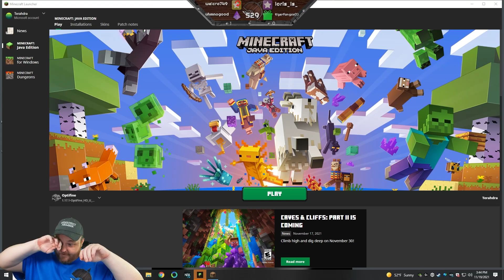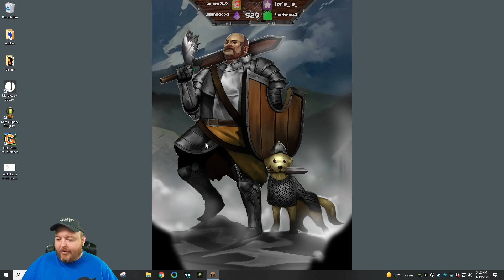Hardcore Minecraft 1.17+ Vanilla Run 2 Part 307 - Terahdra Let's Play Twitch VOD